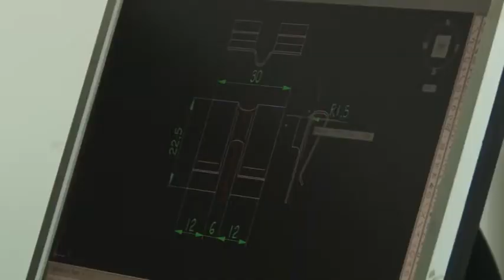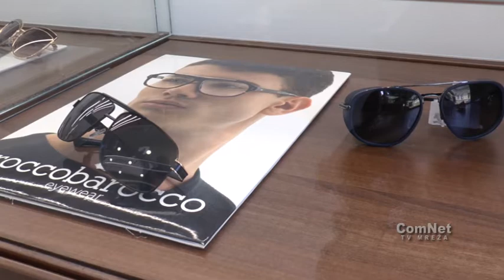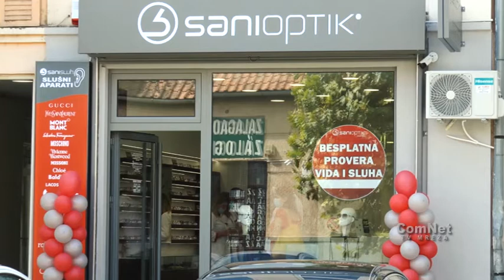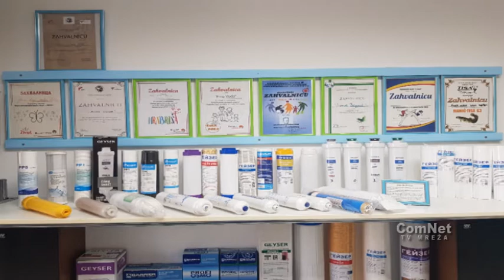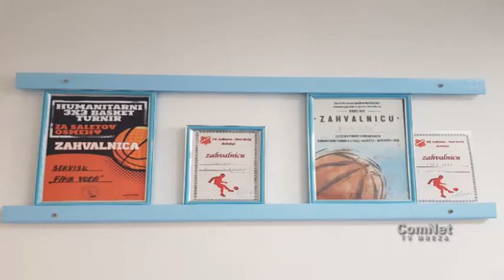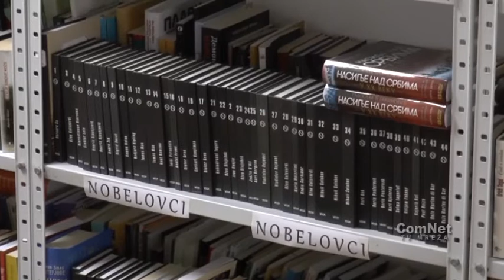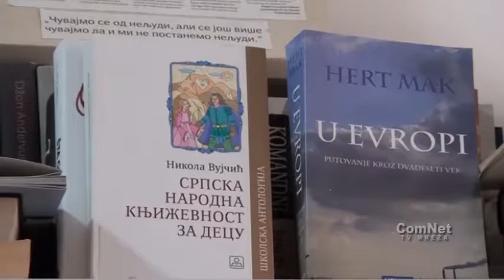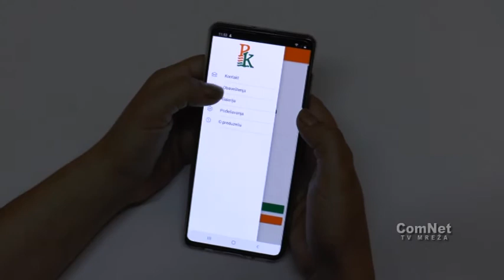Vojvodjanski biznis 25 8 2020